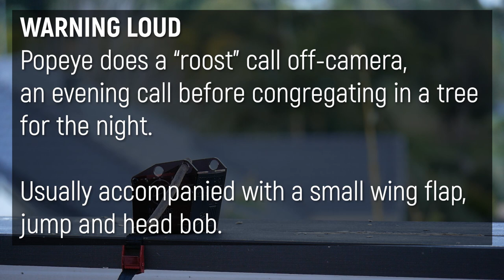Cockatoo (Popeye) attempting "Bin Puzzle" in Evening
Popeye playing with the bin puzzle at dusk. I think he was just playing, as he didn't open the lid and eat the reward.